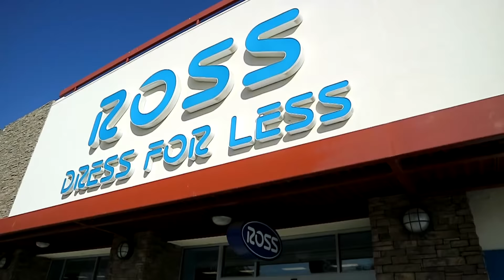ME GASTO MÁS DE 2000$ EN CALIFORNIA (Tina Sánchez)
Holii, en este nuevo vídeo donde vamos de viaje a California y me gasto más de 2000$